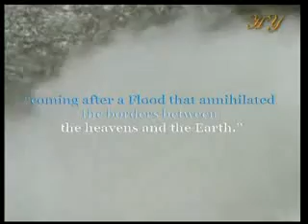The location of Noah is flood